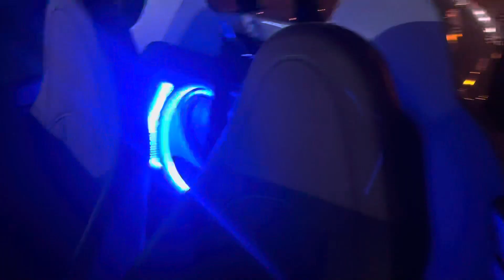Vanderhall Carmel led Chasing led lighting upgrade & Halo headlight upgrade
Vanderhall Carmel led
Chasing led lighting upgrade &
Halo headlight upgrade

Video of the audio build coming
Soon 😉